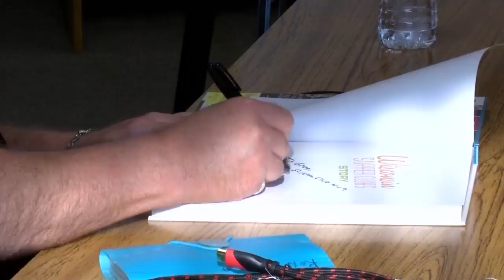Supper Club Guru coming to Bonduel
book signing preview